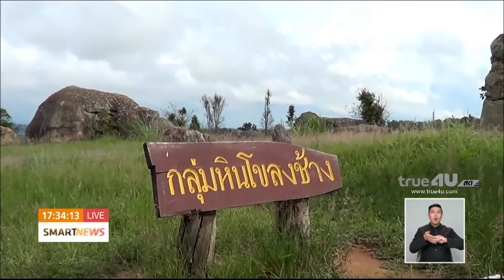สโตนเฮนจ์เมืองไทย